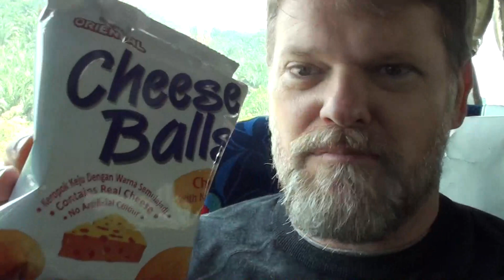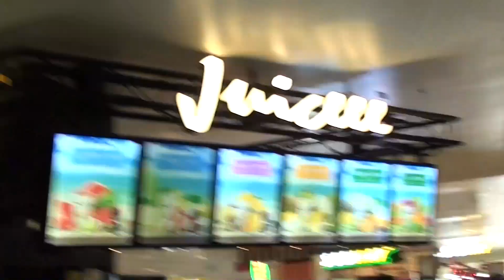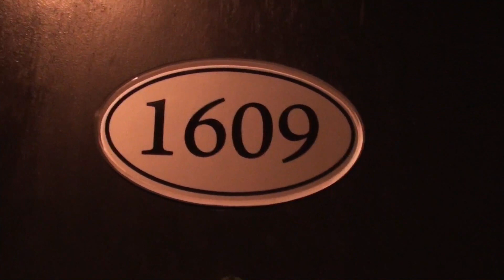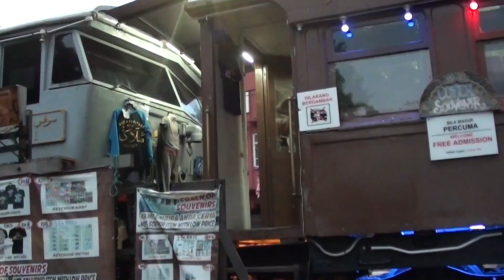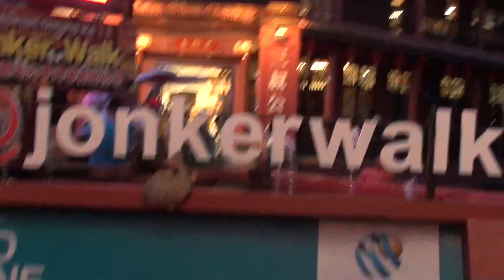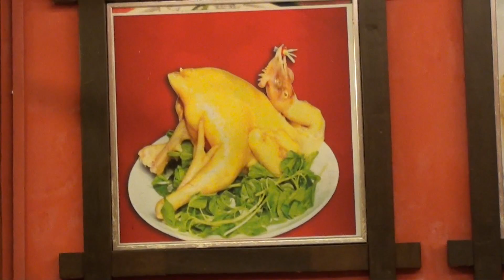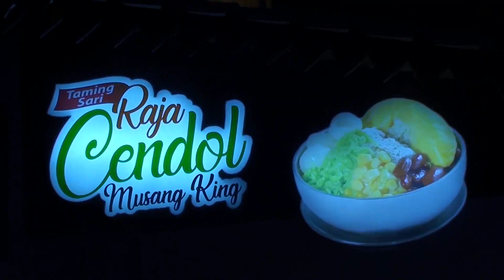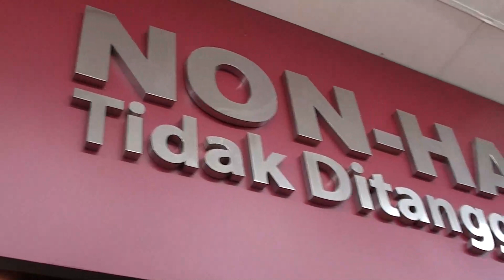Singapore to Malacca Malaysia, $4 Haircut, Lunch, Dinner and McDonalds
We catch the bus from Singapore to Malaysia, Malacca, Check in to the Hatten Hotel, and i get a $4 haircut, Nasi goreng for Lunch, Chicken rice and roast pork for Dinner then a  McDonalds icecream